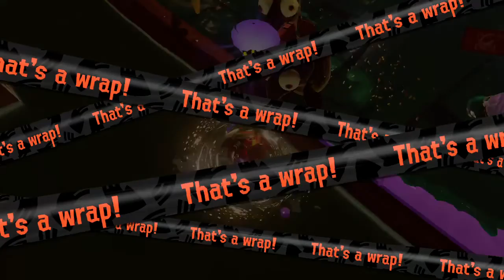Amazing 10/10 play made by ya boy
Bro my friends were just laughing at me 😭